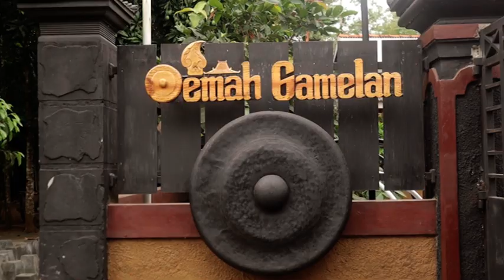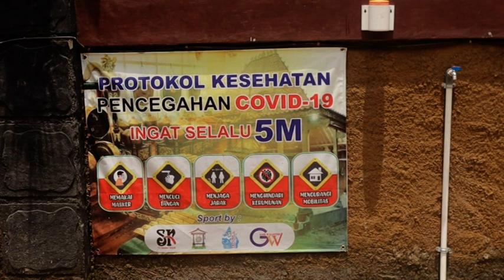PENDOPO OEMAH GAMELAN AKTIF KEGIATAN DENGAN PROKES KETAT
MESKI DALAM KONDISI PANDEMI, DESTINASI WISATA ADAT BUDAYA PENDOPO OEMAH GAMELAN DESA PEKUNDEN KECAMATAN BANYUMAS KABUPATEN BANYUMAS, TETAP MELAKSANAKAN BERBAGAI KEGIATAN DENGAN TETAP MEMATUHI PROTOKOL KESEHATAN.